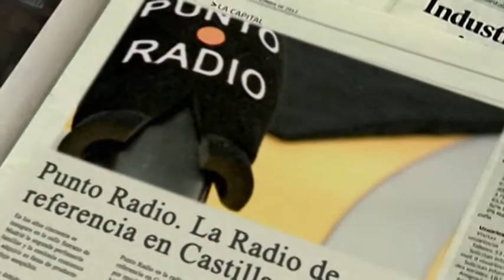Video coorporativo EDIGRUP PRODUCCIONES TV S.A.